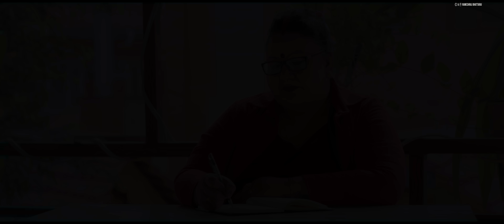Meri Bhupu Maya - Ramesh Raj Bhattarai • Sirjana • Bikram • Smarika • Surya • New Nepali Song 2022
Presenting new Nepali song Meri Bhupu Maya by Ramesh Raj Bhattarai penned by Sirjana Manjari featuring Bikram Budhathoki, Smarika Dhakal, Surya Regmi only on Ramesh Raj Bhattarai's official YouTube channel.

Ramesh Raj Bhattarai Presents :- New Nepali Song 2079

|| Meri Bhupu Maya मेरी भूपू माया ||

🎶 Audio Credits:-

♬ Song:-
Meri Bhupu Maya
 मेरी भुपु माया

♬ Vocal:-
Ramesh Raj Bhattarai

♬ Lyrics:-
Sirjana Manjari

♬ Compose:-
Ramesh Raj Bhattarai

♬ Music Arranger:-
Shahas Sakya

♬ Mixing | Mastering:-
Kumar Rana

♬ Record:-
Suman Rana
Khuman Rana

♬ Studio:-
Maruni Digital

♬ Audio | Video:-
Ramesh Raj Bhattarai Official

🎬️ Video Credits:-

🎬 Director | Story:-
Bikram Chauhan

🎬 Cast:-
Bikram Budhathoki
Smarika Dhakal
Surya Regmi

🎬 Cinematographer:-
Prakash Khadka & Team

🎬 Visual | Editor | Colour:-
 Milan Bishwokama

🎬 Editing Studio:-
B Star Films

🎬 MUA:-
Sarita Prajapati

🎬 Publicity Design:-
Laxman Chauhan

Unauthorized downloading and uploading on YouTube channel is Strictly Prohibited And will attract punitive measures from Ramesh Raj Bhattarai. Embedding to a website is allowed.